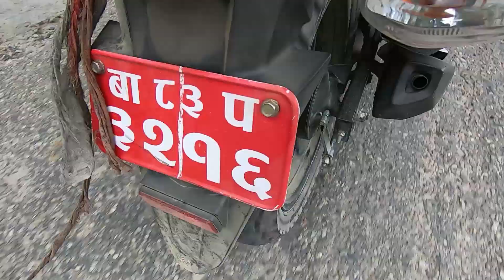Road to Test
a short ride to Kakani to test the dirt tyre on Honda Hornet shot on GoPro Hero 7 and iPhone 7. Result is very stable on the rough roads and muddy roads.